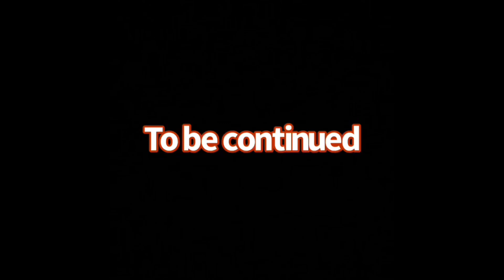Spider-Man and Spider-man (Anti-Ock Suit) vs Venom | Spider-Man Stop Motion Battle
This is my first spider-man stop motion , go follow them on Instagram average_godzilla_enjoyer and Gojira_jr

thanks to Luke for making background music for the video thank you so much his YouTube channel is  '' it's me Luke ''